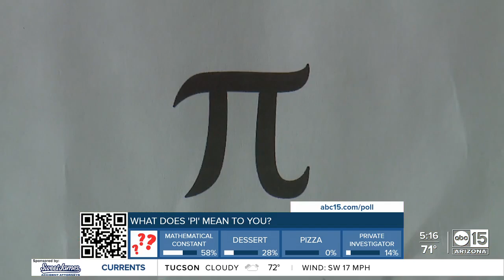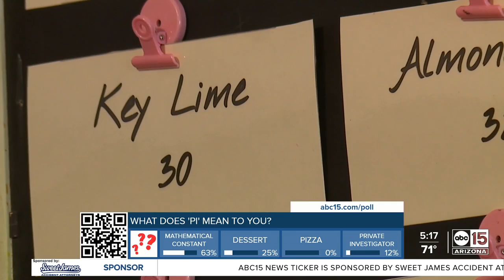What's Pi Day all about? Math, science, pies and more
Math enthusiasts around the world, from college kids to rocket scientists, celebrate Pi Day on Thursday, which is March 14 or 3/14 — the first three digits of an infinite number with many practical uses.